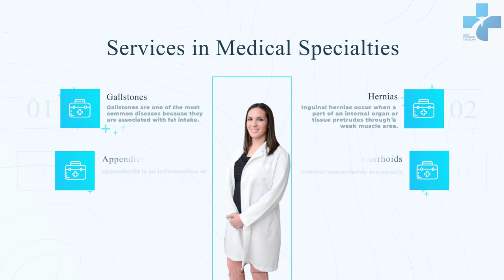The best doctor for gastrointestinal problems in San Luis Potosi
I am a gastrointestinal surgeon in San Luis Potosí, I did my specialty at the Dr. José Eleuterio González University Hospital, which belongs to the Autonomous University of Nuevo León, where I stayed for 5 years preparing myself in surgery and laparoscopy, where I gained important experience in diseases of the gallbladder, hernias, hemorrhoids, biopsies, gastrointestinal diseases, among other diseases that depend on a general surgeon.